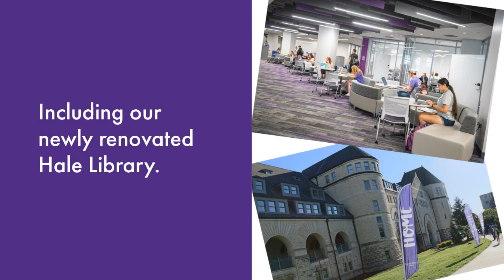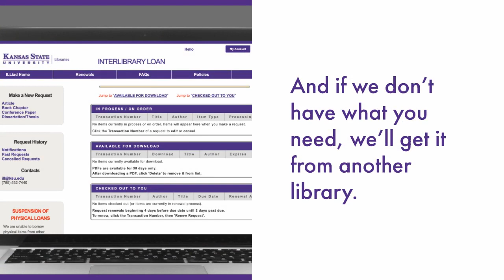Your Libraries, Your Success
Learn about how K-State Libraries services and resources can help you succeed!